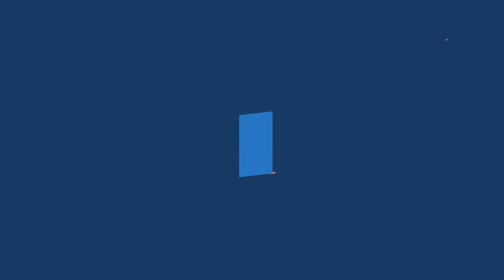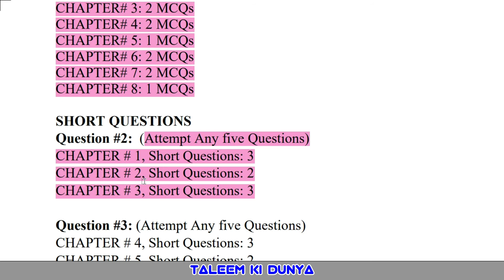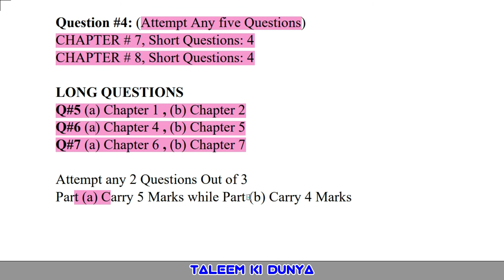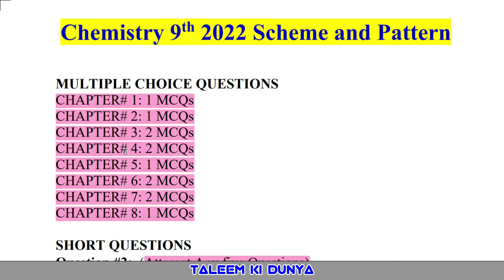Pairing scheme of Chemistry 9th class 2022 | Paper scheme 9th class 2022 Chemistry | Taleemkidunya